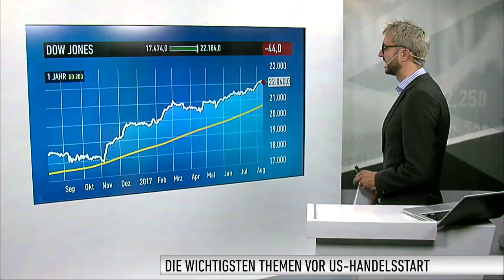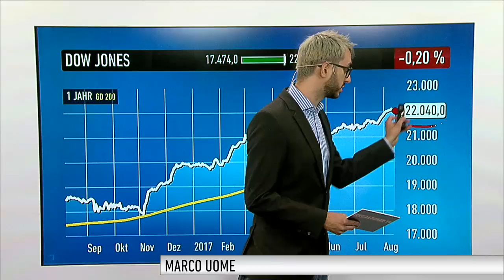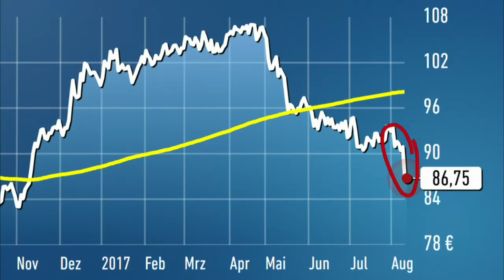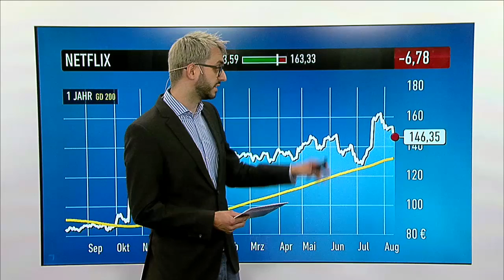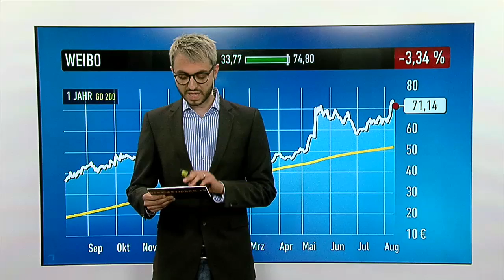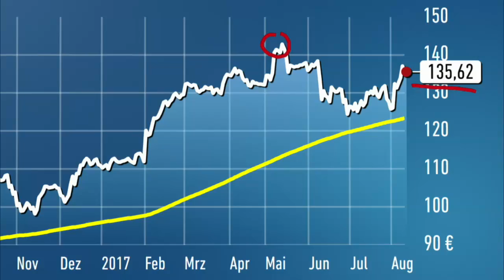US-Markt: Dow Jones, Disney, Netflix, Weibo, Apple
Walt Disney hat durchwachsene Zahlen für das dritte Quartal vorgelegt. Der Gewinn sank um neun Prozent auf 2,4 Milliarden Dollar. Der Umsatz fiel leicht auf 14,2 Milliarden Dollar. Gleichzeitig verkündete Disney eine Streaming-Offensive. Zunächst soll im kommenden Jahr das Programm des hauseigenen Sportsenders ESPN im Internet verfügbar sein. 2019 folgt ein Streaming-Service für Disneys Filme und Serien. Dafür wird Disney den Exklusiv-Deal mit dem Streaming-Dienst Netflix für den Heimatmarkt auflösen. Neben Disney und Netflix stehen in dieser Sendung zudem noch Weibo und Apple im Fokus.

Zudem gibt Patrick Dewayne, Korrespondent an der Börse Frankfurt, einen Überblick, was die Märkte in Deutschland heute bewegt.